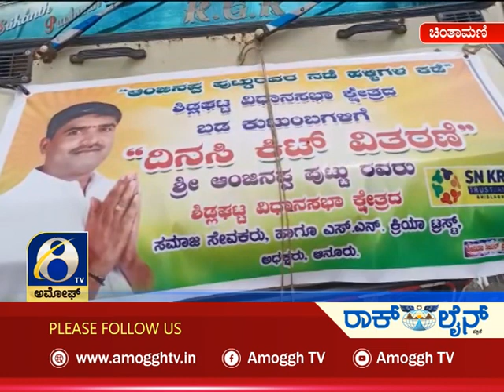ಅಮೋಘ್ ನ್ಯೂಸ್ | Amoggh News | @10.30pm | 20-06-2021